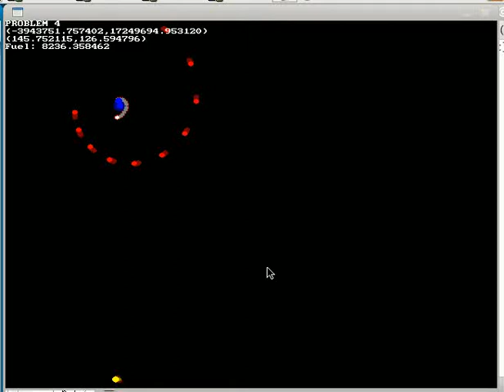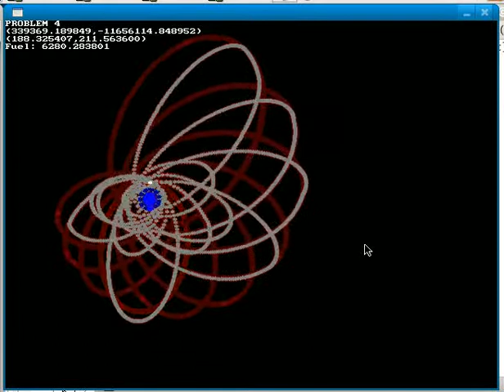ICFP Programming Contest 2009 - 4002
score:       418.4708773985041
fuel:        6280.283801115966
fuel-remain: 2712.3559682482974